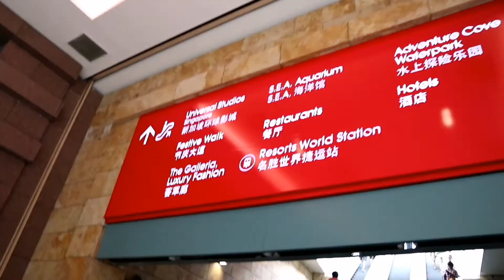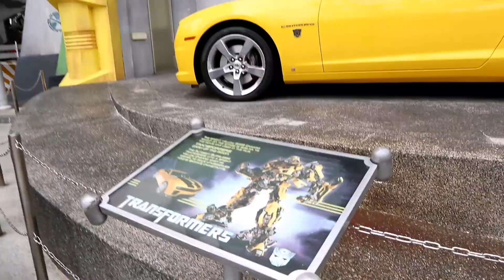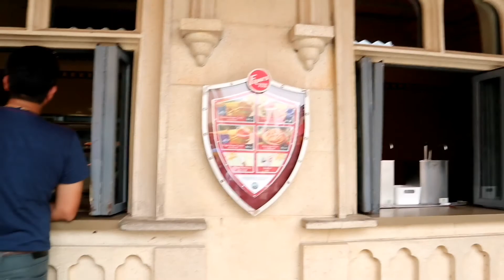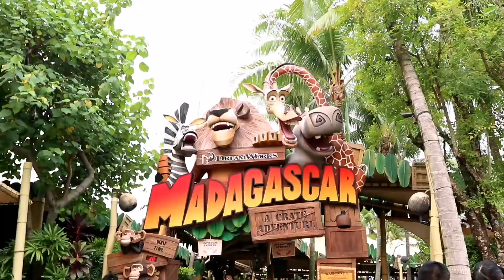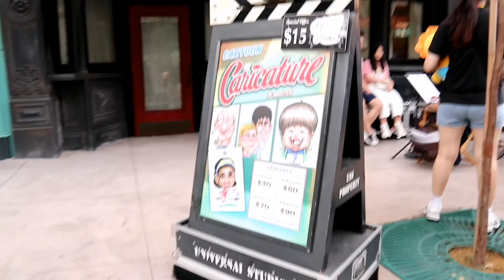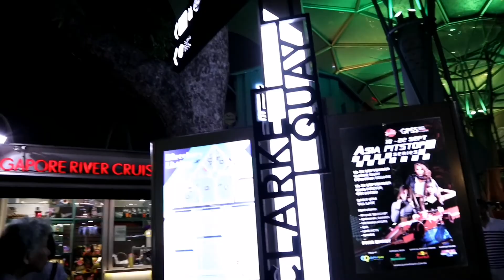vlog | visiting universal studio! Part 2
Day 2,

You can't visit Singapore without visiting the USS!
Bring back the childhood favourite. Ohhh I was aiming for the Toy story but its not in there. Hahahha
But It was a fun day!

On that night, I went to hangout in Clarke Quay. Saw the open concert that was held at the main corner.

And also! It was a lucky day Cs we got to see the Marina Bay Sands Show just in a perfect timing.!

Xx,
TMS

Ticket from:
1) USS Ticket
[Klook Exclusive] Universal Studios Singapore™ Ticket (1 Day Pass)
i got it for $67/ RM 205

2) Boat Ride
You can get them at the counter nearby the Clarke Quay river! Cost you around $29/ RM 88